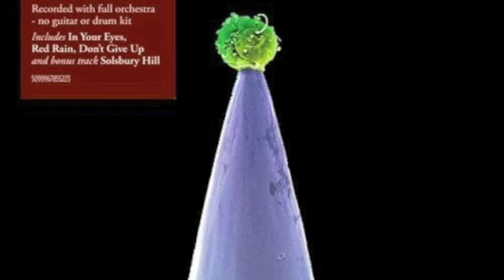Peter Gabriel - Darkness (new blood)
Darkness, tratta dal nuovo album di Peter Gabriel new blood